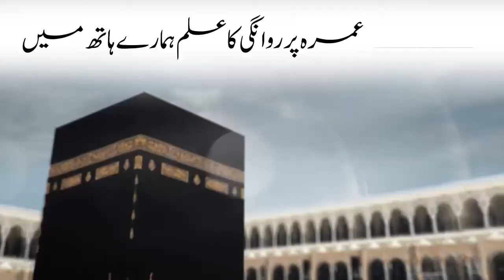ARABI Travels & Tours Sargodha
ASIM ADVERTISER
A Complete Experience of Video Edidting & Animations Works
of